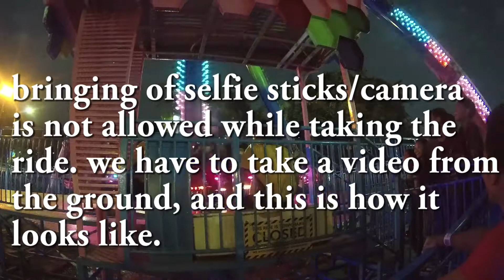Star City's Star Frisbee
Star City - Star Frisbee

Direct from Italy, the rider is swung to dizzying heights while the outward facing seats spin around. No other thrill like this in the Philippines!

This is my no.1 ride found in Star City because for me, this is the most extreme ride found in Star City!!  It is a must-try ride you have to take if you're in Star City.